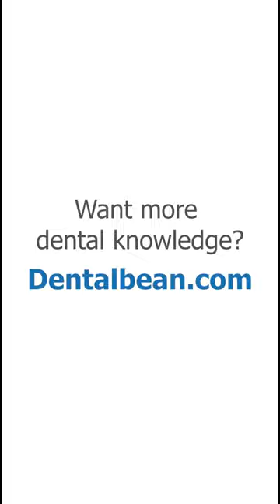Anesthesia for #37 implant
Not only lecturers, we but also have case report, live surgeries, and case presentation